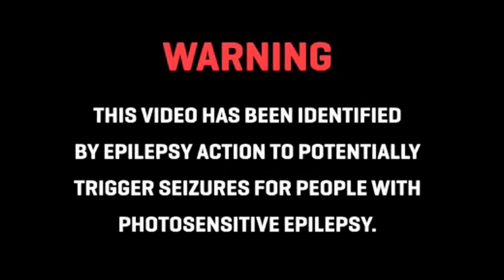Day Day Feat. Tay Money Bagz - Askin' For It (TEASER) - Edited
Askin for it music video